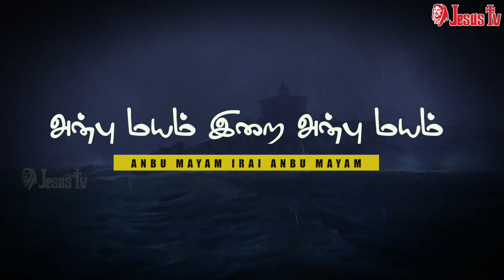அன்பு மயம் இறை அன்பு மயம் | Anbhu mayam irai anbu mayam| தமிழ் கிறிஸ்துவ பாடல்கள் | Jesus TV